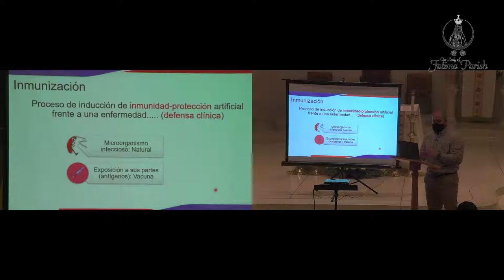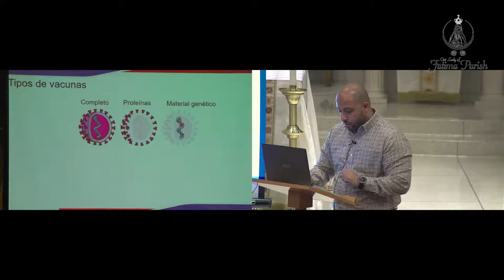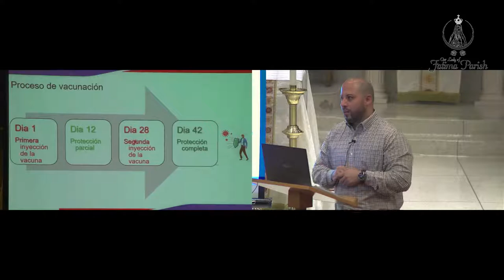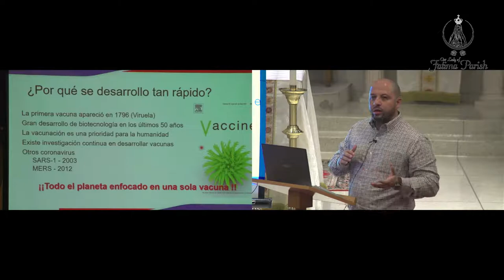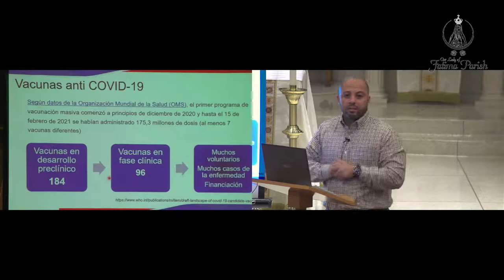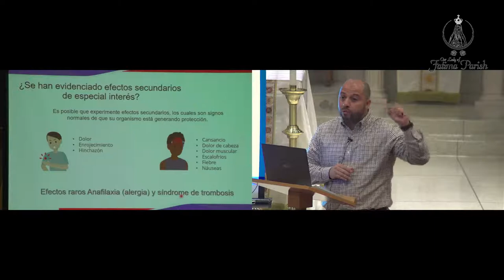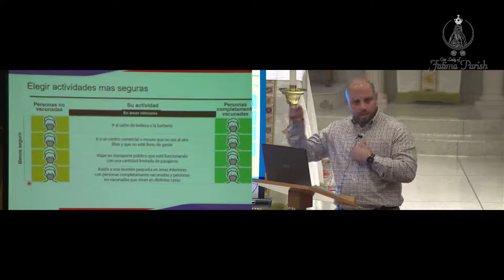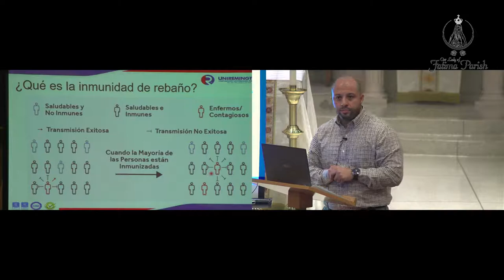Our Lady of Fatima Live Stream